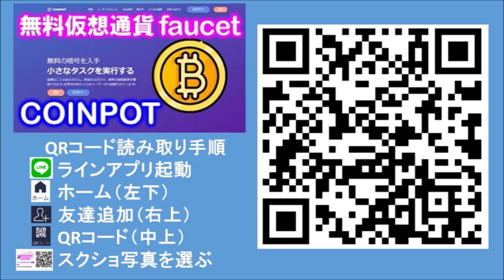【PlayToEarn】AQUAFARM How to synthesis aree to upgrade rarity．アリーを合成する方法。Lv30のアリーを合成してレア度UP！【ゲームで稼ぐ】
ノーマルNFTアリー２体をLv30に上げ、合成することで、レアNFTアリーに進化します。

同様にレアNFTアリー２体をLv30に上げ、合成することで、エピックNFTアリーに進化します。

レベル上げに大量のEv石つかうので、お金稼ぎが大変ですが・・・。

☛入力でお互いにアイテムゲットできます！

自動的にお金を稼ぐWebアプリ
◆スエルディート